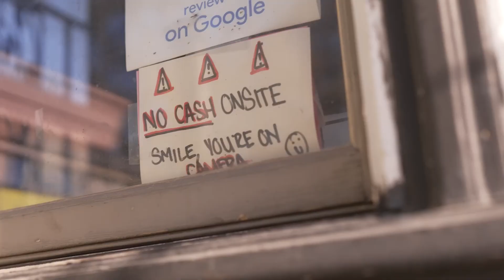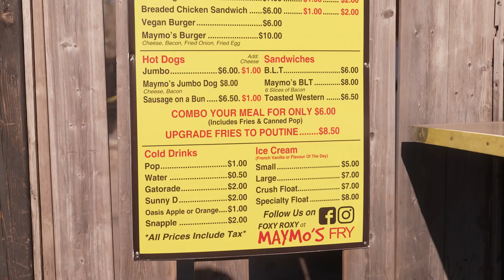Painting A GIGANTIC FREE Mural for a local Hero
Shot in London ON. Starring Roxy at "Maymo's Fry" and Milkbox the Artist. Shot, directed and edited by Ken Galloway. Post audio by Derek Christoff.